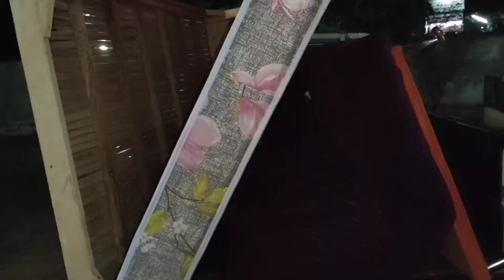1 กันยายน ค.ศ. 2022